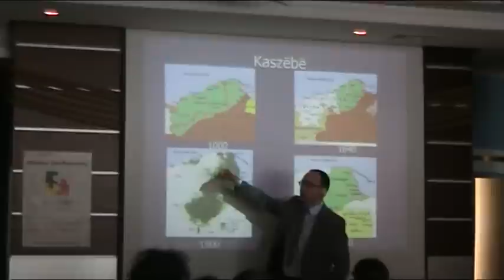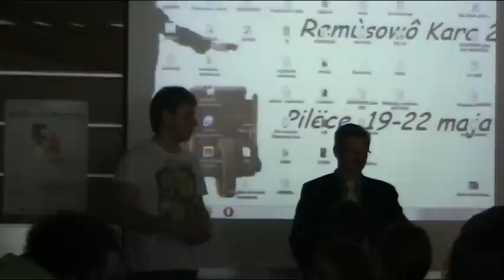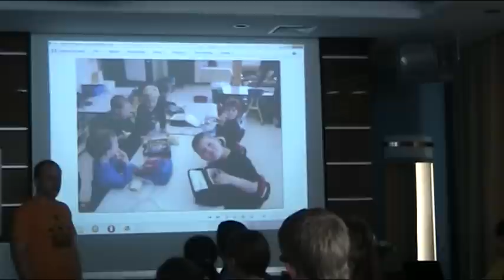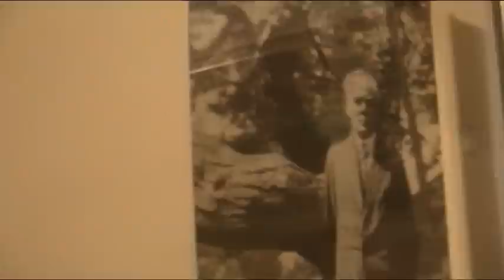Remùsowô Kara 2011 - KLO w Brusach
W dniach 19-22 maja odbyły się warsztaty regionalne „Remùsowô Kara 2011". Z naszej szkoły w imprezie uczestniczyło 8 osób z klas pierwszych. Uczniowie poznali bardzo wiele ciekawych wiadomości o języku kaszubskim, kulturze, a także o tegorocznym Narodowym Spisie Powszechnym - który jest dużą szansą na potwierdzenie miejsca i istnienia Kaszubów na świecie.
Projekt został zorganizowany dzięki dofinansowaniu MSWiA oraz ZKP. Organizatorem był Klub Studencki „Pomorania".

W dniach 19-22 môja òdbëłë sã wôrsztatë regionôlne „Remùsowô Kara 2011". Z naji szkòłe ùczestniczëło 8 lëdzy z klôs pierwszich. Ùczniowie pòznalë baro wiele cekawëch wiadomòsci ò jãzëkù kaszëbsczim, kùlturze, a także ò Nôrodnym Spisënkù Pòwszechnym - chtërne je wiôlgą szansą dlô Kaszëbów na całym swiece.
Projekt bëł dzãkã dôtkom MSWiA oraz ZKP.
Òrganizatorã tej imprezë bëł Klub Sztudierów „Pòmoraniô"

Wiãcej jinformacejô mòżna znôlesc na starnie Kaszëbsczegò Liceùm Oglowôsztółcącegò w Brusach